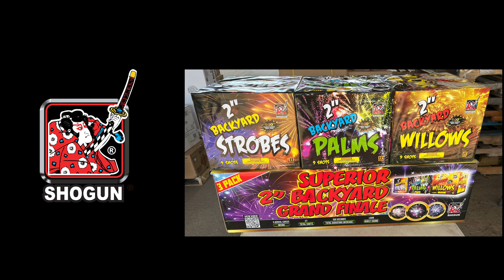Superior 2in Backyard Grand Finale - WILLOWS - Shogun 500 Gram Asst